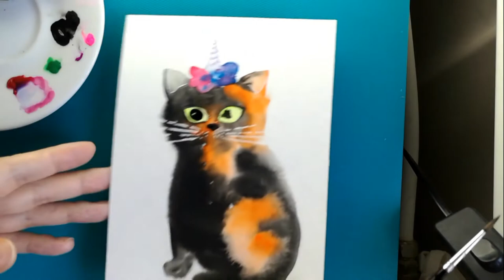SIMPLE WATERCOLOR CALICO CAT. Watercolor Cute Unicorn Cat Tutorial|Speed Painting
In this video, I will show you how to paint unicorn calico (ginger, black and white color) cat with watercolor technique. It took me about an 30 min, here I speed it up 2,5-3x.
In this video I use a wet-on-wet watercolor technique.
 Add a clear water wash over the sketched cat. Paint your primary black color and orange on the paper. Let the paint spread and mix. This is SIMPLE and FAST watercolor technique. You should try it!